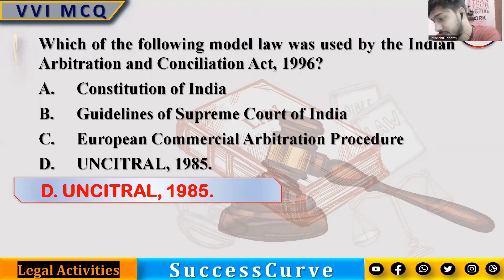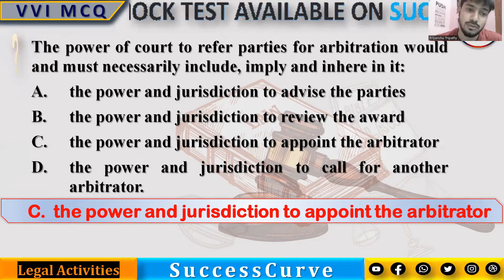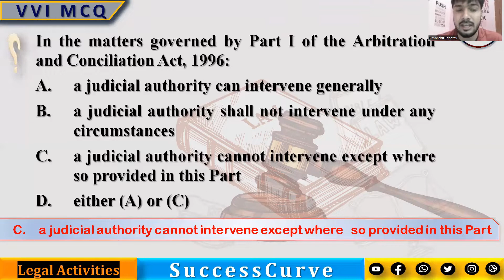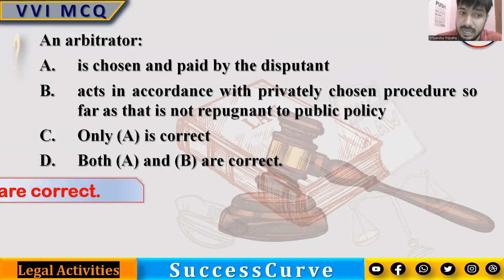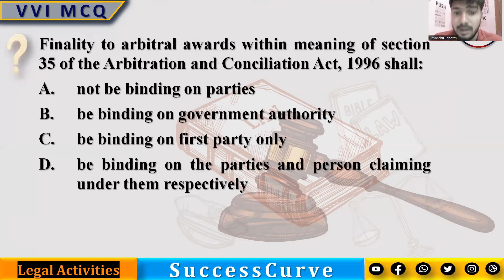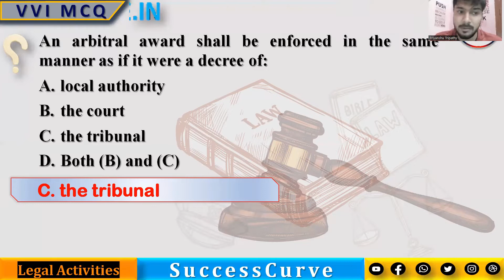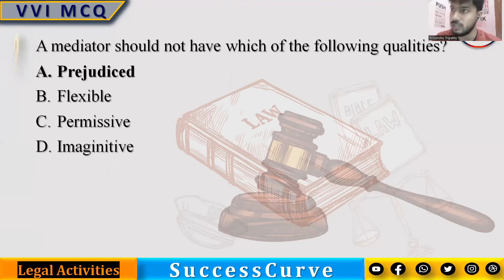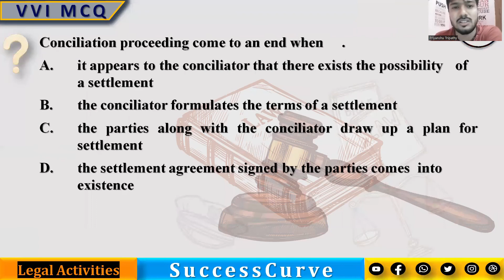CUET Legal Studies Unit II Topics of Law Important MCQ Lec-10 by Priyanshu Sir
In this lecture,  Priyanshu Sir discusses the Unit II Topics of Law for CUET Aspirants.

Highly useful for CUET 2022  BA LLB (Law) Entrance preparing students.
also useful for CUET[BHU/DU/JMI/AMU/JNU] Entrance Exam.
Successcurve.in launch CUET SAVER COURSE
NCERT Master Course
High quality recorded video lectures by experts are available to gear up your preparation anywhere & anytime
🎓Our Features
👉Previous years question video solution
👉Chapter-wise mock test
👉Full Mock test with analysis

How to Prepare CUET 2022
How to Prepare CUET exam 2022
How to Prepare CUET  DU Exam
CUET me admission ka taiyari kaise kare
Best online coaching for CUET
How to prepare DU Entraca exam CUET
Central Universities Common Entrance Test cuet
CUCET online mock test
cucet exam pattern,cucet syllabus, cucet exam tips
Best Free CUCET online class
Best Free CUCET online Course